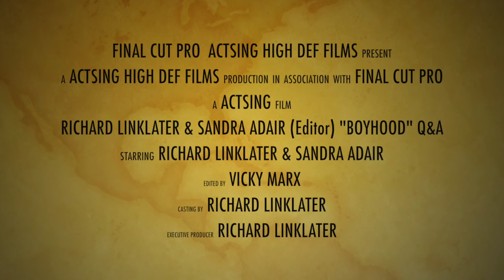Richard Linklater & Sandra Adair Editor "Boyhood" Q&A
This video is about Richard Linklater & Sandra Adair Editor of the award winning "Boyhood" Q&A.  Videography by Vicky Marx.